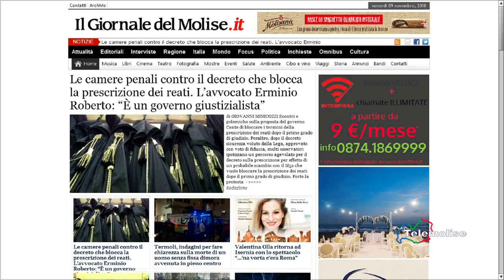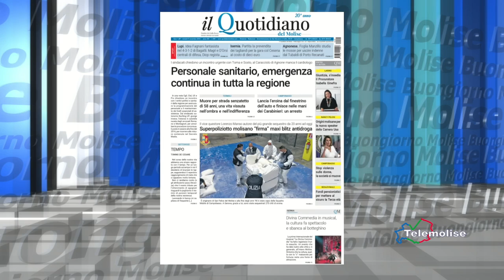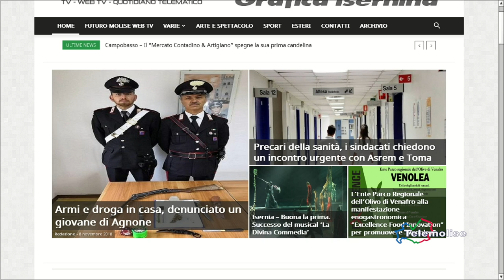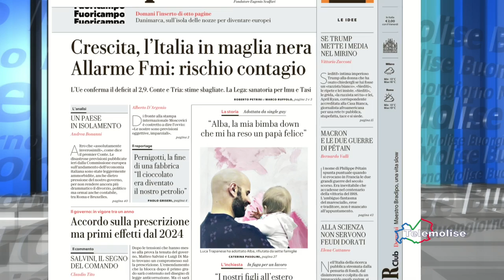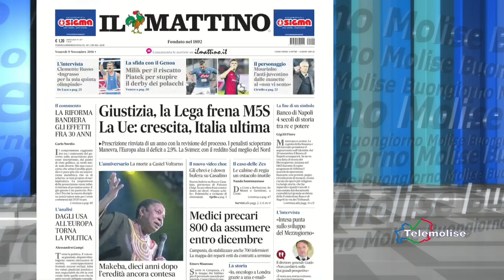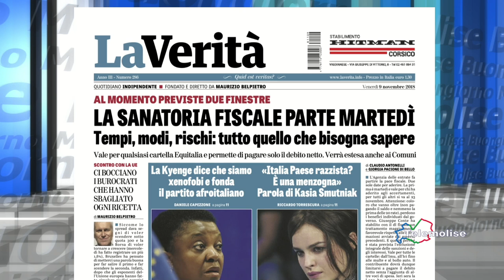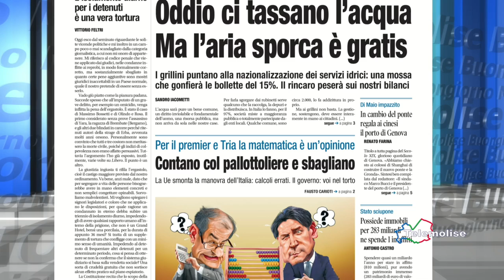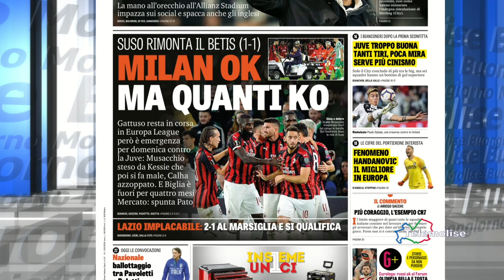Rassegna Stampa - Telemolise - 09/11/2018